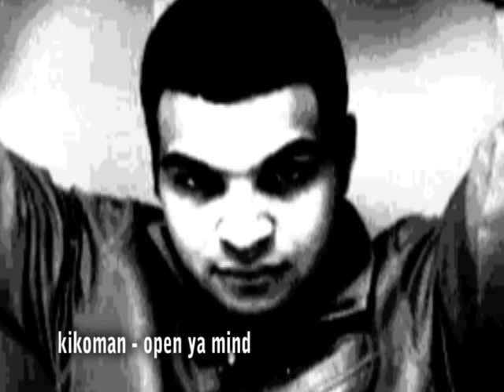kikoman open ya mind